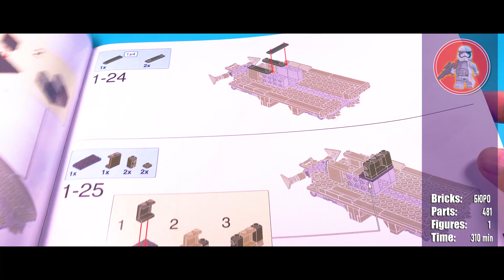🟢Building the Lego Ukrainian armored infantry vehicle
I present to you another building from your favorite LEGO constructor.